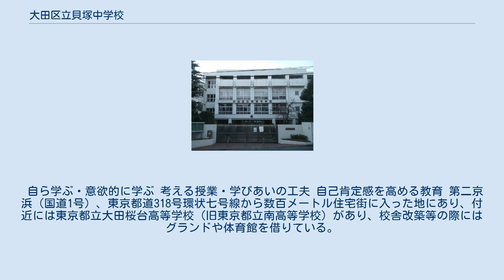大田区立貝塚中学校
大田区立貝塚中学校（おおたくりつ かいづかちゅうがっこう）は、東京都大田区中馬込に所在する公立中学校である。
 世田谷区上野毛から大田区千鳥町あたりまで、多摩川に沿って多数の古墳が発見されているが、本校の近辺でも池上本門寺の裏から上池台にかけて多くの横穴式古墳が発見されている。
そして、土器、石斧、石棒、石皿、石剣、曲玉、小玉、そして貝などが出土している。
本校の建設工事の際も校地から貝が出土されているという。
かつて、古代の人たちが、この地を選んで根をおろし、力強く開拓の鍬を振ったであろうまさにその場所に、我が貝塚中学校は建てられた。
限りない未来を見つめ生活した古代の人々同様、限りない未来を見つめて、勉学に、スポーツに励む学舎として、「貝塚」の名を冠したということである。
本校の近辺では、昔、馬込村字貝塚と称していた。
また、学研通りには「貝塚坂」という地名もあり、このあたりは、貝塚に縁のある場所であり、本校が「貝塚中学校」と名付けられた由縁である。
 1 進んで学び、広い視野をもった人になろう。
 2 思いやりがあり、責任を重んじる人になろう。
 3 健康で明るく、たましい人になろう。
 自ら学ぶ・意欲的に学ぶ 考える授業・学びあいの工夫 自己肯定感を高める教育 第二京浜（国道1号）、東京都道318号環状七号線から数百メートル住宅街に入った地にあり、付近には東京都立大田桜台高等学校（旧東京都立南高等学校）があり、校舎改築等の際にはグランドや体育館を借りている。